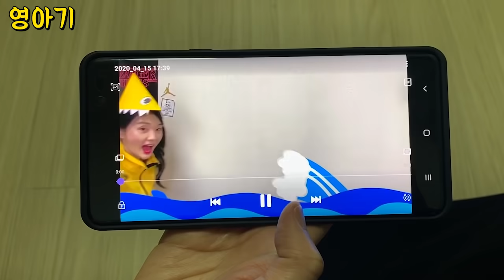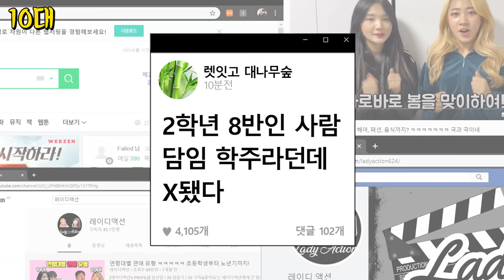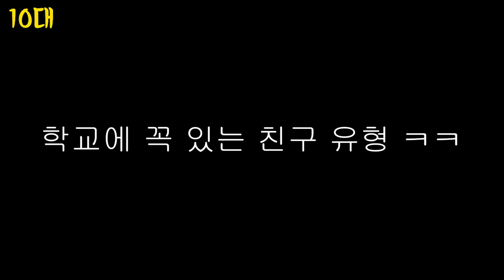연령대별 인기 유튜브 영상 유형 ㅋㅋㅋㅋㅋㅋㅋㅋ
임선양 / 26
   임슬기 / 26